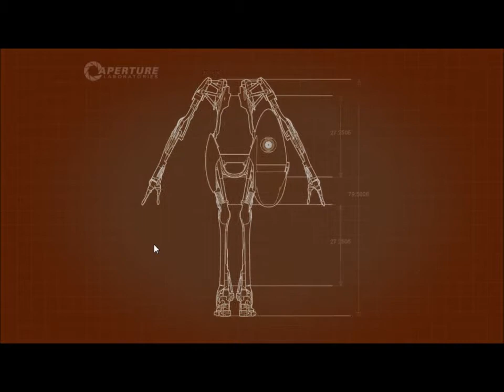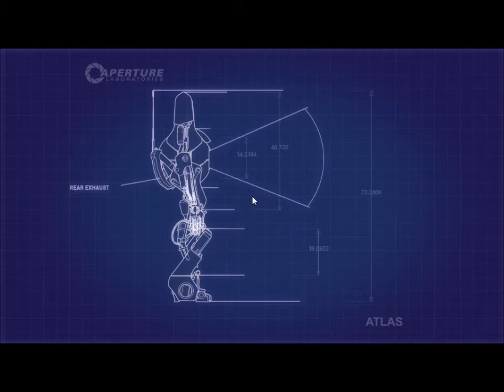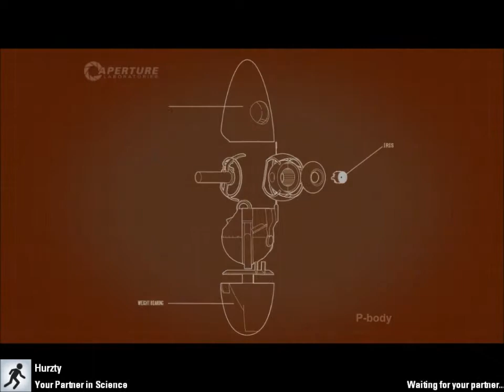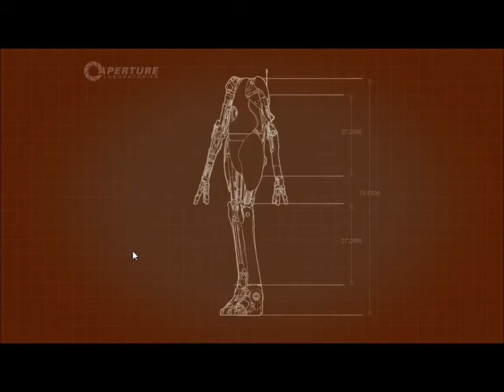Portal 2 Mayhem - Butt Camera!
Hurzty and Nezarim awaken in a strange world were laws of physics and rules of logic are non-existent! Join them as their pathetic brains are stretched to the limit!